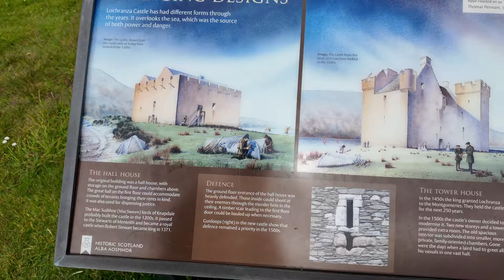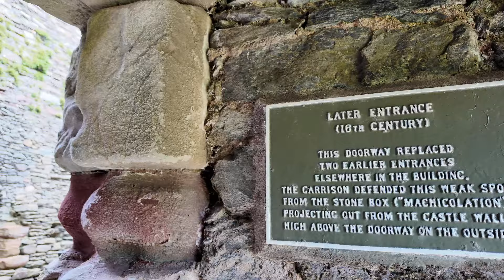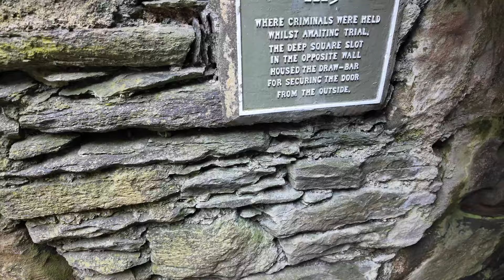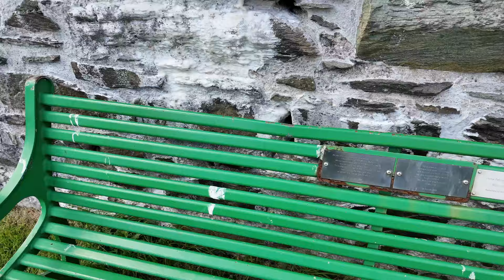I VISITED MY FIRST SCOTTISH CASTLE